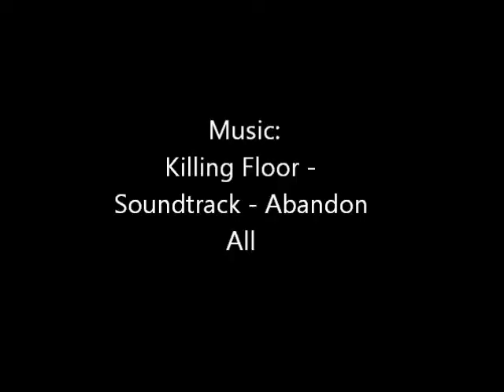Minecraft- Map Trailer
a map i might put up